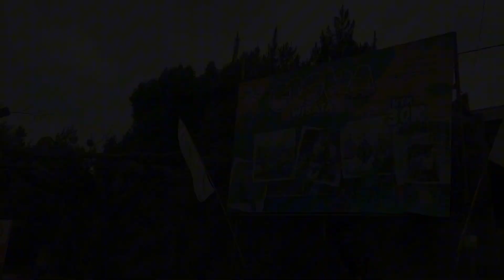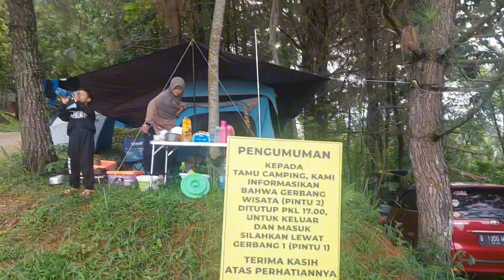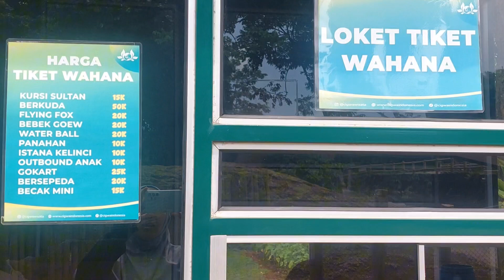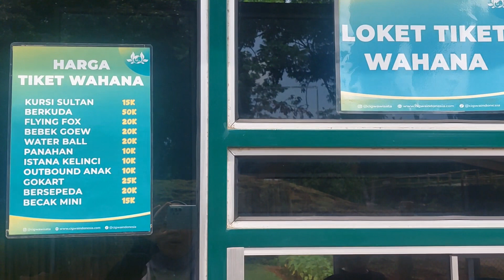Camping dan Bermain di CIGWA Cisarua Puncak || Review Part 2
CIGWA - Cisarua Green World Adventure. Tempat wisata outdoor terbesar dan terlengkap di Cisarua Puncak. Ada kolam renang besar dan kecil, wahana permainan, camping ground, campervan, danau buatan, hotel, dan masih banyak lagi.